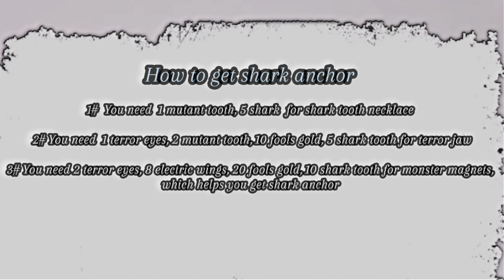|Blox Fruit| The fastest way to obtain shark Anchor { but is it worth it ? }